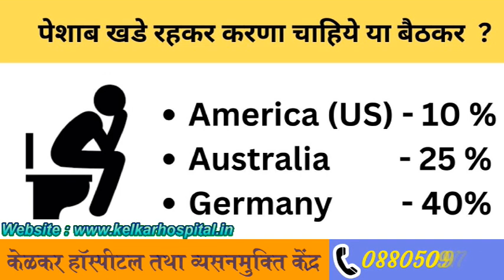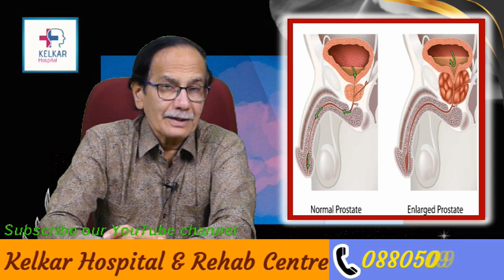पेशाब बैठकर या खड़े होकर करे ? / Dr. Deepak Kelkar (M.D.) Psychiatrist, Sexologist